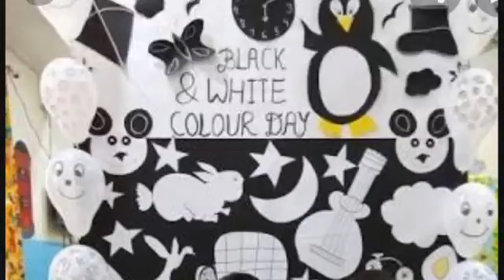Black & White Colour Day : 2020-21- Nursery (Pre Primary Section)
This is a video of Black & White Colour Day : 2020-21- Nursery (Pre Primary Section) created at Bharat Children's Academy & Junior College walchandnagar( Pune) This is an educational video.